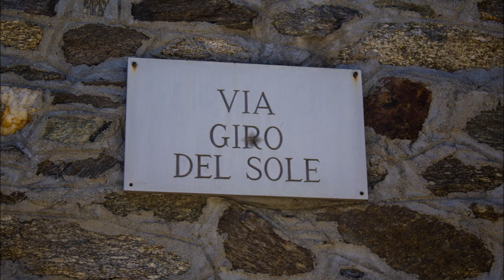Agra - Giro della Luna e del Sole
Passeggiata panoramica creata dal comune di Agra (VA) di circa 5 km. adatta a tutti.